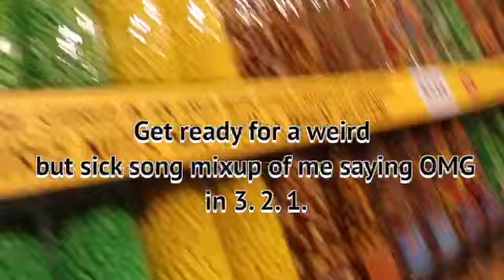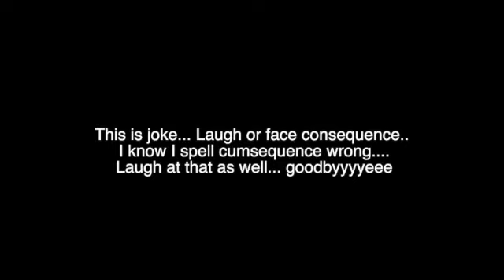I Met Master Chief In Las Vegas *Funky*